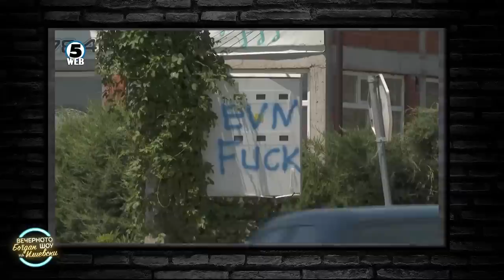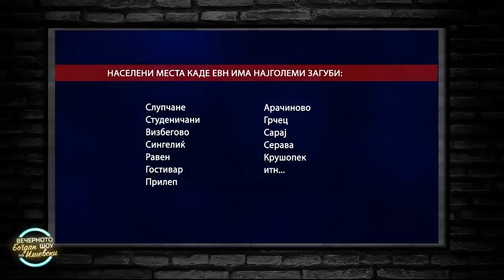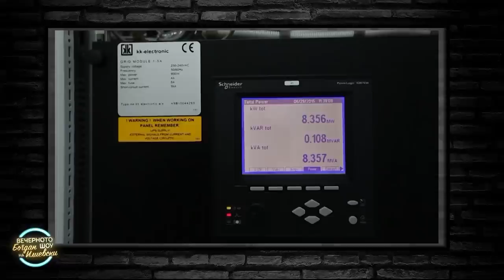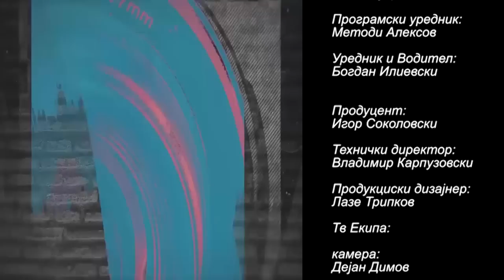ВЕЧЕРНОТО ШОУ НА БОГДАН ИЛИЕВСКИ (07.07.2023) ГОСТИН: ИЛИЈА ДИМОВСКИ